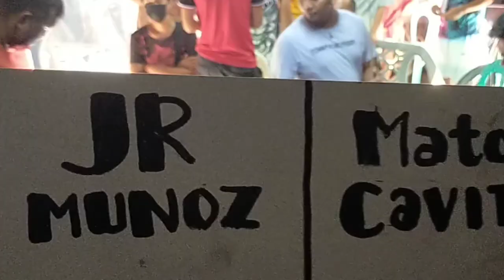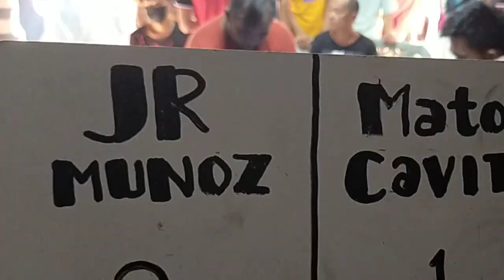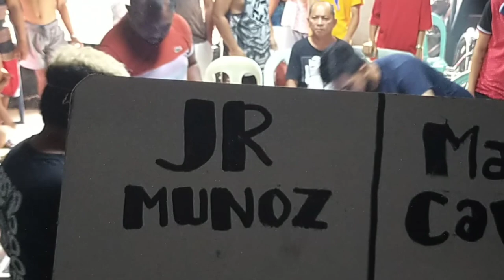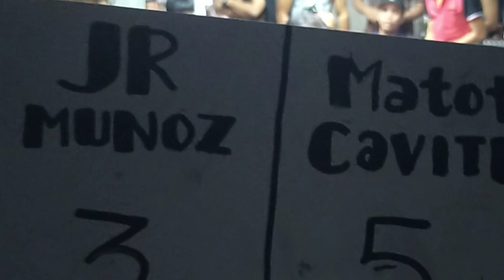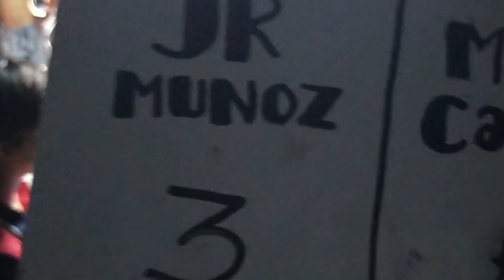jrMuñoz(isa-butas matira-isa) vs Matot Cavite - MoneyGame 11k R8